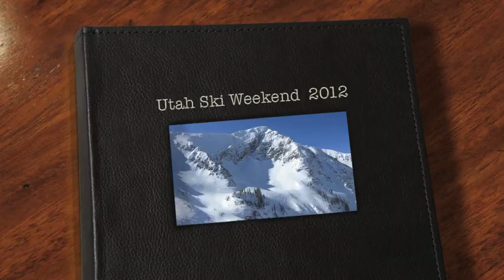Utah Ski Weekend